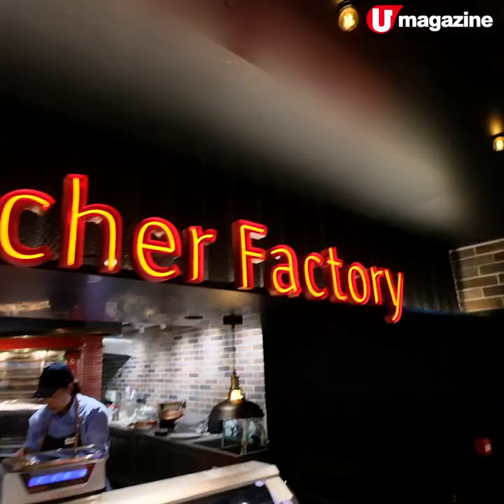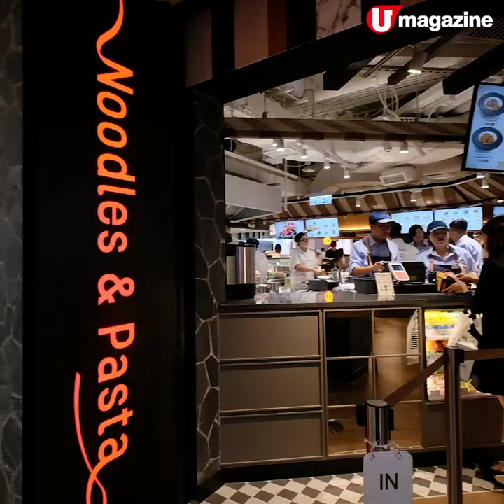6大主題！新裝city’super美食Hall 即煮海鮮＋平食山形和牛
6大主題！新裝city’super美食Hall
即煮海鮮＋平食山形和牛

Time Square地庫嘅City'super重開啦！最新打造嘅美食區有即煮海鮮、即燒和牛，正到不得了！

【INFO】
city’super 時代廣場店 Amazing Food Hall 美食佳釀專區
地址：銅鑼灣時代廣場 B1 地庫
電話：27363866
營業時間：星期一至四及星期日11am－10pm；星期五至六11am－11pm
全方位緊貼《U Magazine》社交平台